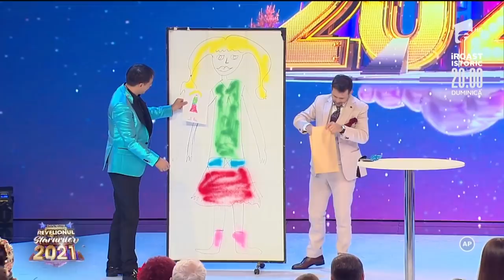LE-AM SUCIT ☺️ MINTILE CU RUBY, DORIAN POPA SI DAN NEGRU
DESCOPERA SI INVATA MAGIA!
Magicianul Robert Tudor
FII MEMBRU ACTIV AL ACESTUI CANAL
nu uita sa comentezi daca iti place!